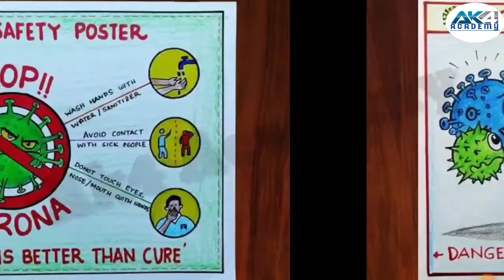कोरोना वायरस से बचाओ पर पेंटिंग 2022/ Stop corona postar //covid-19 poster hindi 2022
Hello Everyone,
Hope you like my drawing on Coronavirus Awareness. Please Share it to your friends and family. Be safe during COVID-19 Crisis.

Materials used:-
1. DOMS extra Dark Pencil
2. Bheem Colour Sketch Pens
3. DOMS colour Pencils
4. Normal Chart paper (Rs.2)
5. Rotiro Sketch Pens
6. Brustro Marker Pen for outline.

Please read the follwing for more awareness on COVID-19.

There is currently no vaccine to prevent coronavirus disease 2019 (COVID-19). The best way to prevent illness is to avoid being exposed to this virus. However, as a reminder, CDC always recommends everyday preventive actions to help prevent the spread of respiratory diseases, including:
Clean and disinfect frequently touched objects and surfaces using a regular household cleaning spray or wipe.
Follow CDC’s recommendations for using a facemask.
CDC does not recommend that people who are well wear a facemask to protect themselves from respiratory diseases, including COVID-19.
Facemasks should be used by people who show symptoms of COVID-19 to help prevent the spread of the disease to  others. The use of facemasks is also crucial for health workers and people who are taking care of someone in close settings (at home or in a health care facility).
Wash your hands often with soap and water for at least 20 seconds, especially after going to the bathroom; before eating; and after blowing your nose, coughing, or sneezing.
If soap and water are not readily available, use an alcohol-based hand sanitizer with at least 60% alcohol. Always wash hands with soap and water if hands are visibly dirty.
The World Health Organisation says the "most effective" protective measures are the following: cleaning your hands regularly, properly covering your mouth when you cough and social distancing.

COVERING COUGHS: Use a tissue, or your bent elbow, to cover your cough -- this keeps virus-infected droplets away from those around you. If you use a tissue, dispose of it quickly and safely.

SOCIAL DISTANCING: Stay at least 1 metre away from people who're coughing or sneezing to avoid inhaling droplets.

AVOID TOUCHING YOUR FACE: If the virus has contaminated your hands after contact with another surface, it can infect you through your eyes, nose or mouth.

IF YOU ARE SICK: Here's a summary of WHO's advice for people living in areas where the coronavirus is spreading, or who've travelled to such places in the past two weeks. First and foremost, follow the hygiene measures above. If you're feeling under the weather, "even with mild symptoms such as headache and a slight runny nose", then stay home till you get better. If you have fever, cough and breathing difficulties, go see a doctor. Inform her (or him) about your travel history. Tell her if you've come into contact with other travellers who may be at risk.